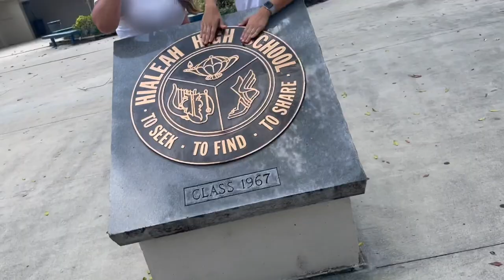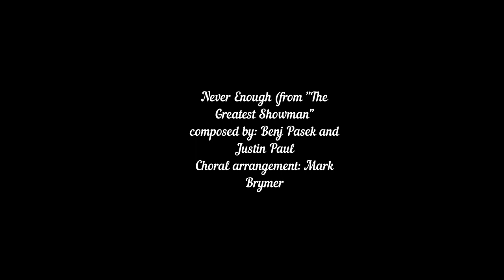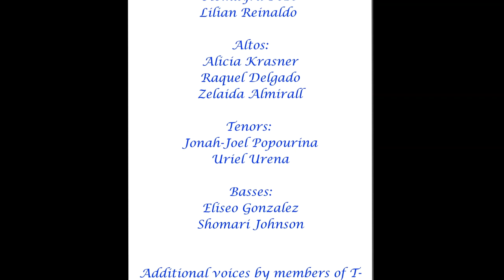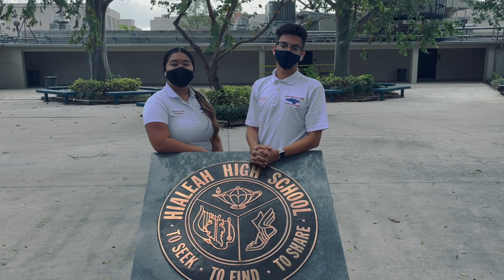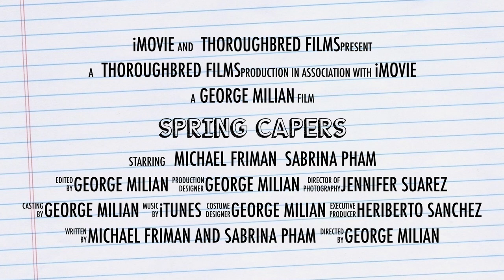Spring Capers '21 presented by Hialeah High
A talent show consisting two class acts, two club acts and five single or group acts.